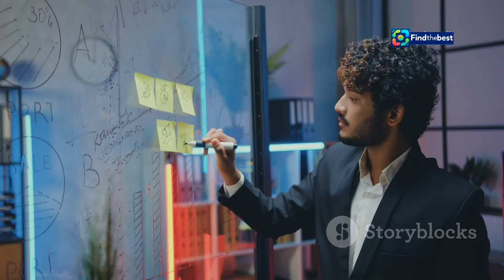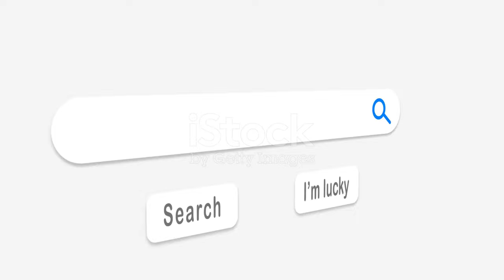「グラディエーターII 英雄を呼ぶ声」徹底おさらい！前作のルシア---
OUTLINE:
00:00:00 Remembering 'Gladiator'
00:05:23 A Vision for the Future
00:09:48 The Cast of 'Gladiator II'
00:13:13 Unveiling Lucius
00:13:40 Lucius's Uncertain Path

「グラディエーターII 英雄を呼ぶ声」徹底おさらい！前作のルシアスの少年時代を振り返る！【JP-guradieta】

**Category:**
Film & Animation

**Description (Japanese):**
📽️【続編公開中】「グラディエーターII 英雄を呼ぶ声」は、リドリー・スコット監督の名作の続編として、2024年11月15日に公開されました！👑

🌟本動画では、前作「グラディエーター」に登場した少年時代の主人公ルシアスを振り返り、ストーリーやキャラクターの魅力を徹底解説📖✨。前作の背景を知ることで、続編をより楽しむためのポイントを紹介します！🔍

👥 主要キャスト：
- マキシマス（ラッセル・クロウ）
- コモドゥス（ホアキン・フェニックス）

💔 家族、復讐、名誉が交錯する壮大な物語！前作を観たことがない方も大歓迎！映画の世界観に浸りながら、心に残る名シーンをお楽しみください🎬❤️

🕒 上映時間：148分（R15+）

**Description (English):**
📽️【Sequel Now Available】"Gladiator II: The Voice of the Hero" was released on November 15, 2024, as the sequel to Ridley Scott's masterpiece!👑

🌟 In this video, we will reflect on the childhood of the protagonist Lucius, who appeared in the previous "Gladiator